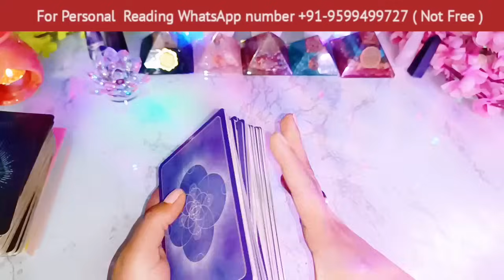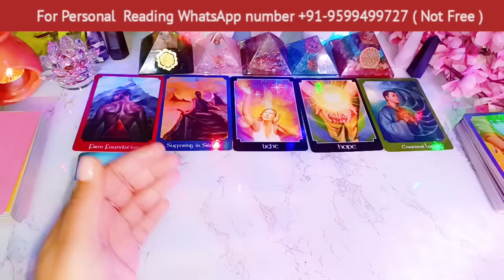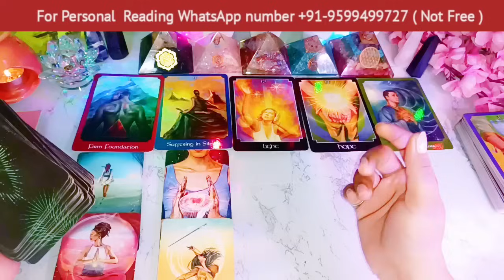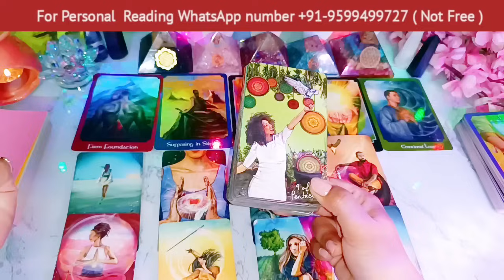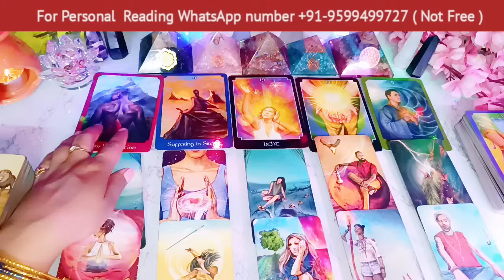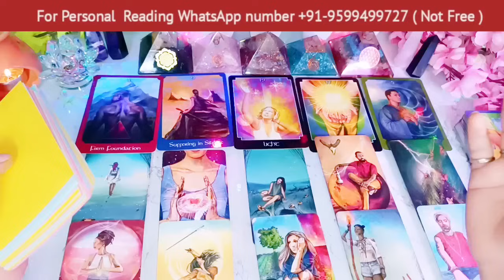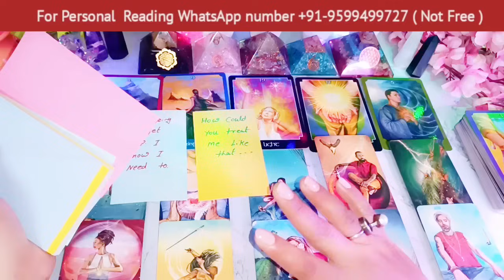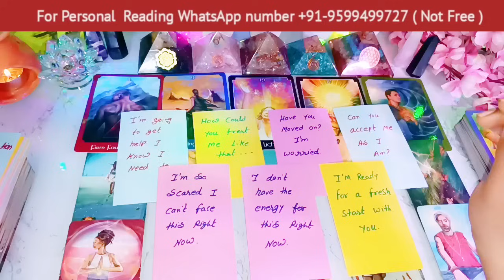Late Night Thoughts😳No Contact Situation❤Current Feelings❤‍🔥Aaj Raat Feelings💘Timeless Reading